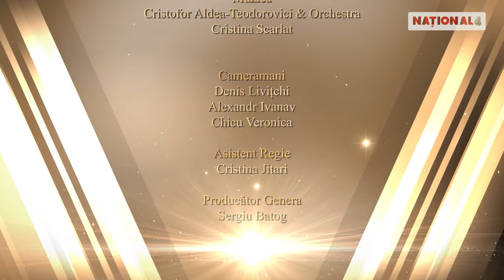MISS Moldova 2016 Full show